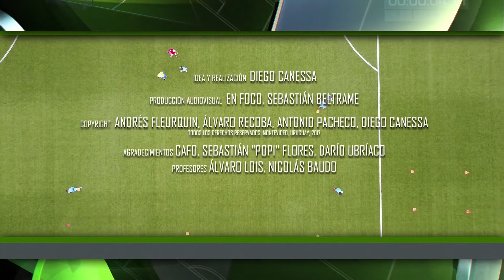12 semanas - Capítulo 7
06/09/2017
Andrés Fleurquin, Álvaro Recoba y Antonio Pacheco en el proyecto que busca transmitir técnica del fútbol y valores para el fútbol y la vida, para ayudar a chicos y grandes, en Montevideo y el interior del país.